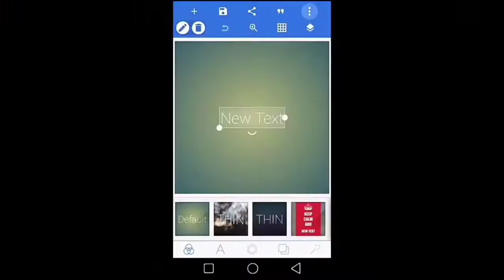Minecraft PE Survival 1.14.60 ตอนที่ 8 สำรวจเหมืองร้าง - FlicKerZTh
สวัสดีค้าบผมภูมิFlicKerครับผม วันนี้มาพบกับรายการที่จะพาคุณไปเล่นเกม ทำ Vlog หรือทำ challenge ต่างๆนะครับผม ความฝันของผมคือการเป็นYoutube ฝากกดติดตามช่อง FlicKerZTh ด้วยนะครับผม ขอบคุณครับ

Commen

👍5✔
👍10✔
👍20✔
👍50✔
👍100✔
👍500✖
👍1,000✖

50✔
100✔
500✖
1,000✖
5,000✖
7,000✖
10,000✖
50,000✖
100,000✖
300,000✖
500,000✖
700,000✖
1,000,000✖